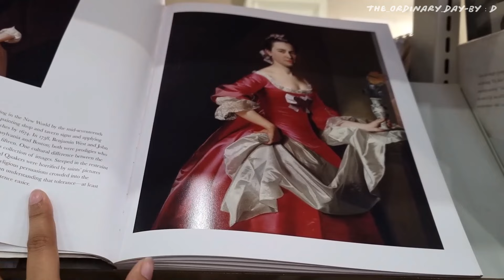Assessment (Finals) Week Vlog ... studying, library and 200/3000 words!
Hello everybody!!Welcome to this week's vlog. This week was supposed to be stressful with a 3000 word assessment on the line. However, it was much less stressful and more productive because of filming!!! who would've thought!! Till my next vlog enjoy my quick meals, endless studying, and rambling!!
take care~

. song recommendation of the week: taeyeon - wine
. editing software: capcut (online)

MUSIC

Song : Daystar 샛별  Sugar cookie